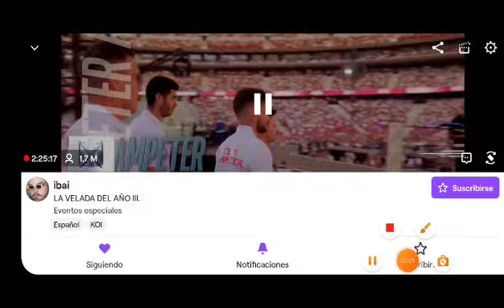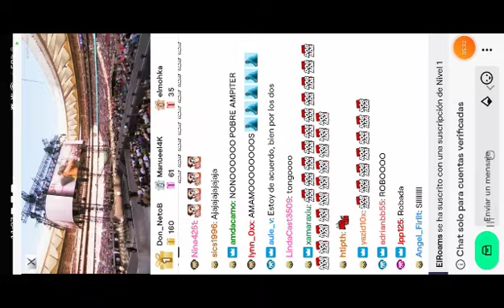La Velada del año 3 Ampeter VS Abraham Mateo Creditos